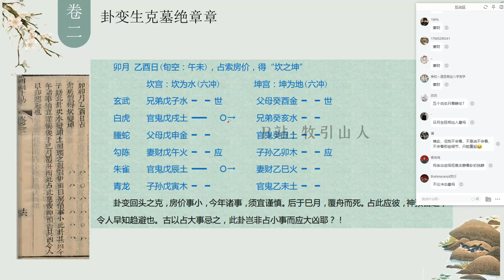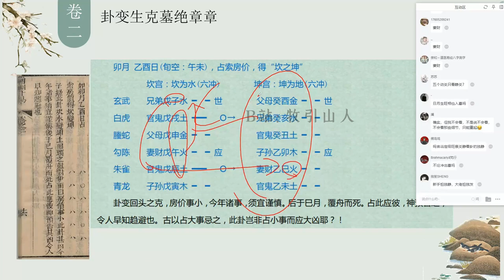50 卯月乙酉日占索房价丨《增删卜易》卦例解析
卯月乙酉日占索房价得“坎之坤”

卦变回头之克，房价事小，今年诸事，须宜谨慎。后于巳月，覆舟而死。占此应彼，神预告之，令人早知趋避也。古以占大事忌之，此卦岂非占小事而应大凶耶？！

课程视频来源：张子爻先生《增删卜易》公益课
本系列为卦例整理方便大家查阅和复习、
更多精彩内容和公益课程及资料详见账号内
让每个想学的人学会术数
B站：牧引山人